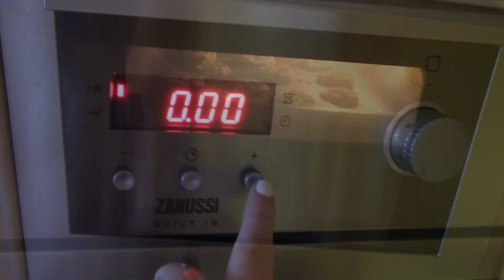DIY Nagerkekse backen (mit Äpfeln) | HappyPets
Hey ihr:)
Ich hoffe das Rezept gefällt euch! Klar, es ist nichts besonderes aber meinen Hamstern schmeckt es auf jeden Fall echt gut:D Bei Zwerghamstern solltet ihr darauf achten das ihre KEINE Äpfel verwendet, da könnte man als Alternative z.B Blüten usw. verwenden. Wenn ihr Fragen habt könnt ihr mich auch gerne fragen:)

XoXo Kim